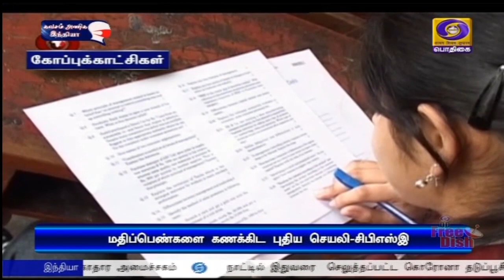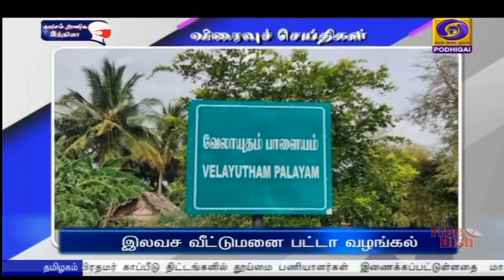பொதிகை காலை 11.00 மணி செய்திகள் [19.06.2021]